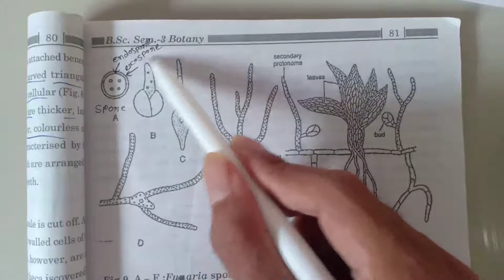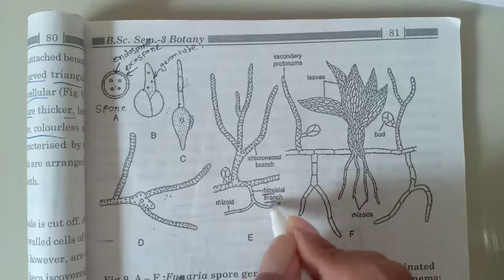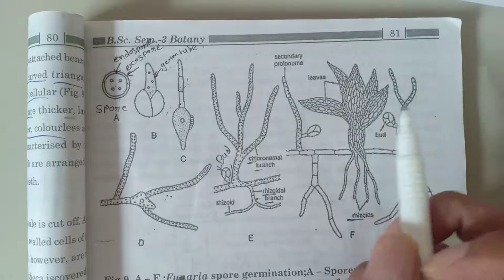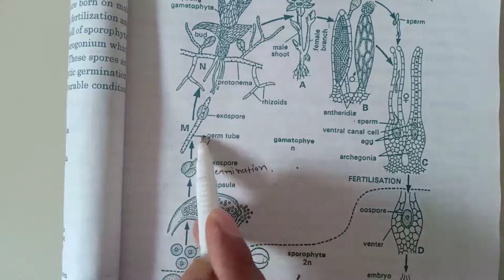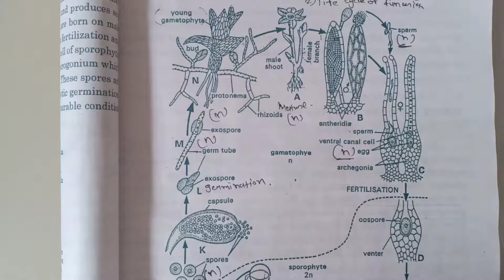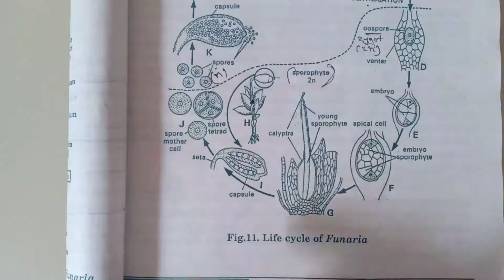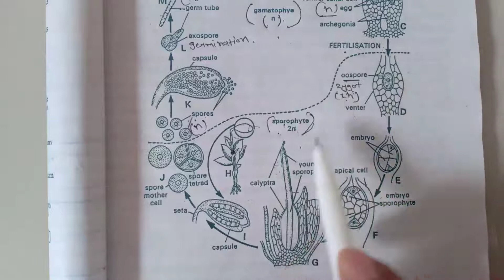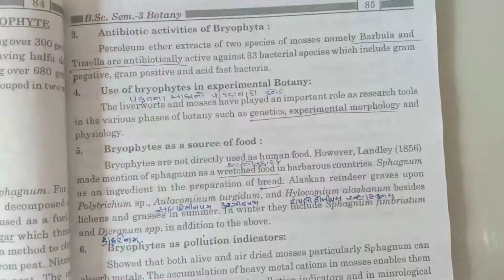Unit 3 Bryophte Lecture 11 by VJR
Germination of spore and life cycle of funaria